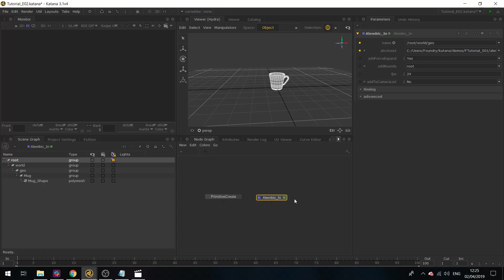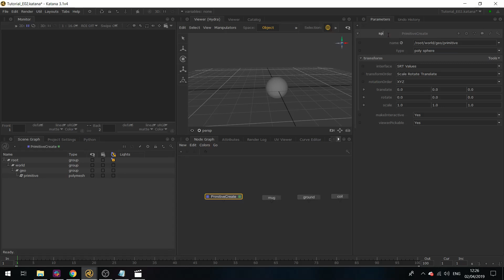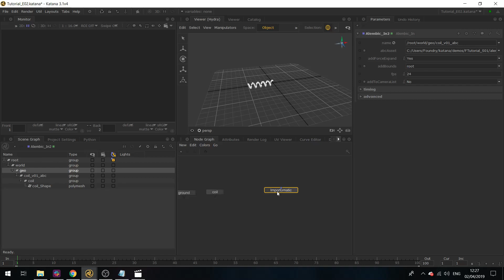03: Bringing Geometry into Katana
First we use the Alembic_In node to bring alembic files into the scene.

Next, we cover another method of bringing in alembic files, using the Importomatic node - which is a supertool.